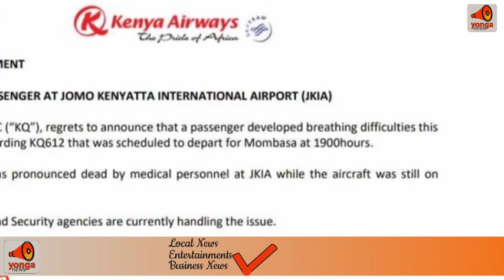Baringo Deputy Governor Charles Kipngok dies at Jkia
TW: yonganews